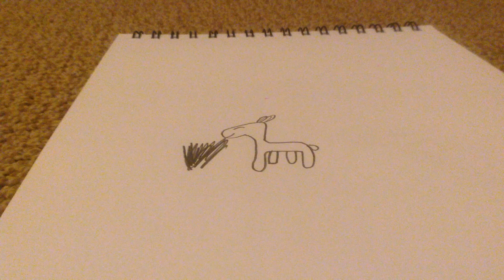The Paper Show